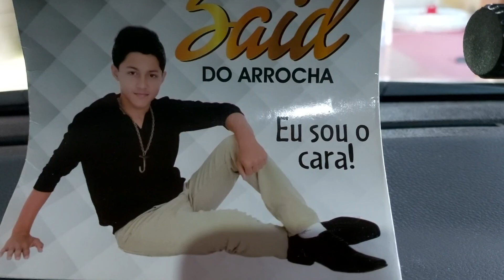Said do arrocha Segundo CD 5ª faixa